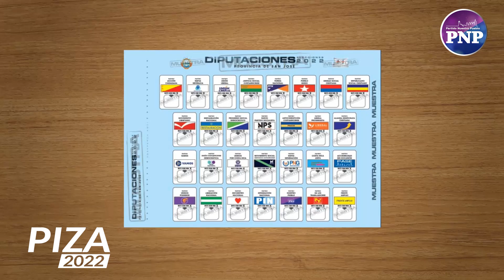¡Este 6 de Febrero el pueblo decide!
Vote morado y azul en las dos papeletas